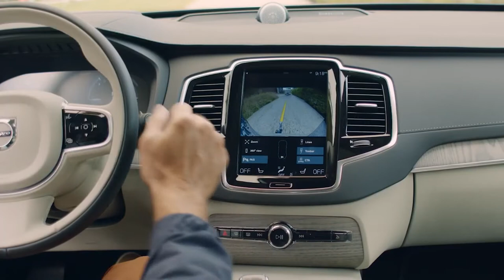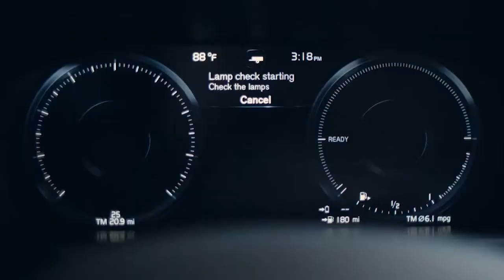2022 VOLVO XC90 ACCESSORIES | RETRACTABLE TRAILER HITCH | TRAILER TOWING | BIKE CARRIER